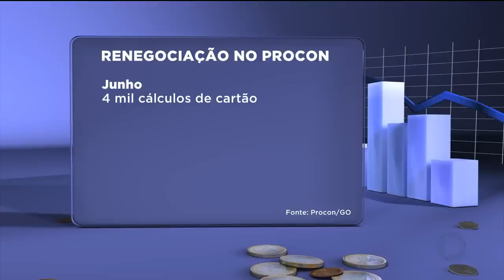CARTÕES DE BANCOS DIGITAIS: ISENÇÃO DE TAXAS E JUROS BAIXOS SÃO VANTAGENS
Você já ouviu falar de bancos digitais? são aqueles que só existem na internet, não têm agências físicas. eles surgiram aos poucos no Brasil, e conquistaram clientes com cartões de crédito sem taxas, e com juros mais baixos. Segundo especialistas, só tem um problema: não dá pra animar com as vantagens e gastar mais do que ganha.